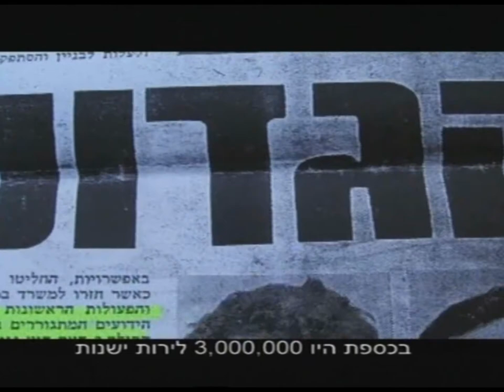שקט מצלמים - זירת פשע Quiet Action! - Crime Scene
"שקט מצלמים" זו סדרה "מוקומנטרית" שהופקה עבור ערוץ הסרטים הישראלי ב"יס", שבה ראיין בחן רב ובהומור יוצא דופן עידן כהן את כל העוסקים בקולנוע הישראלי,
כל פרק קיבל "ז'אנר" אחר. "זירת פשע" הוא מן הסתם הפרק על סרטי הפשע בקולנוע הישראלי והוא צולם בכשרון רב ע"י הצלם שלום רופאייזן. סרטון זה הוא רק חלק מתוך הפרק המקורי.
Quiet Action! is a "Mocumentary" TV series Shot by cinematographer Shalom Rufeisen for the Israeli film channel at "Yes" broadcaster, "Crime Scene" is the episode for crime movies